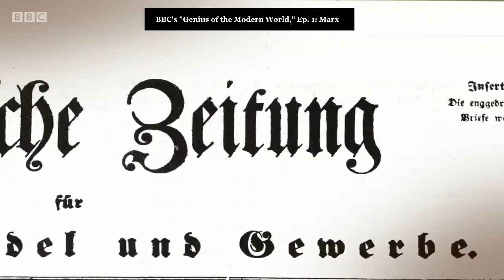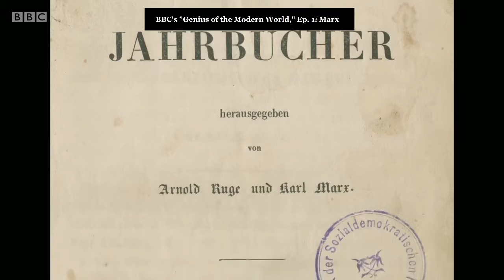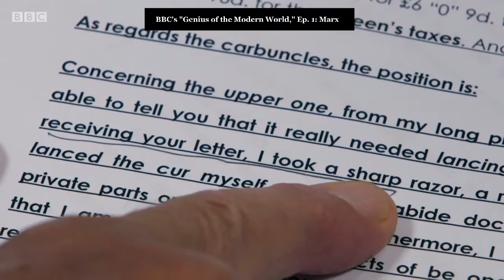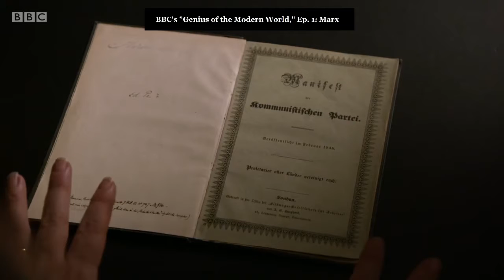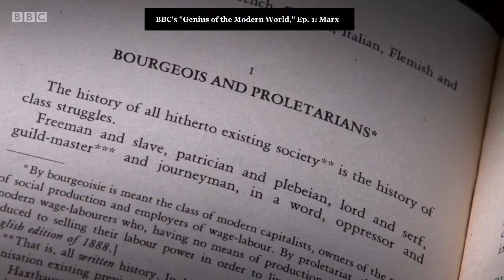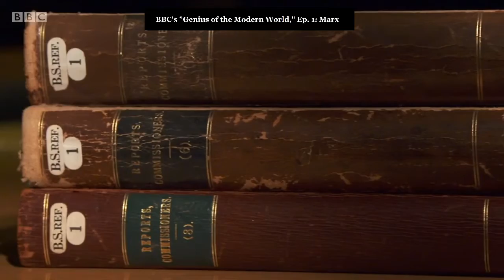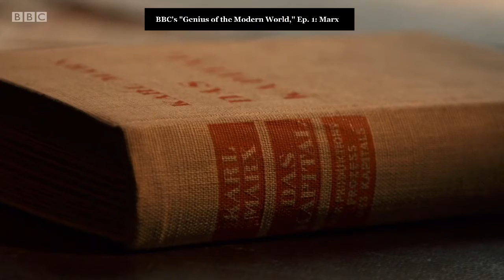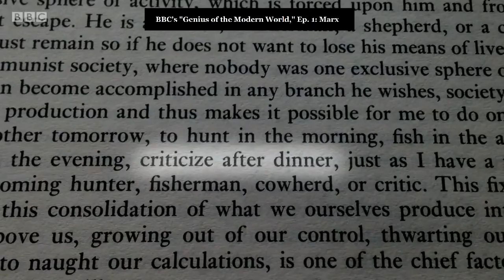BBC Documentary on Karl Marx